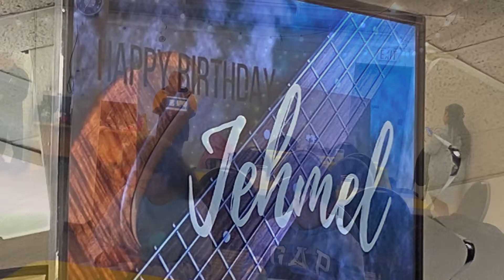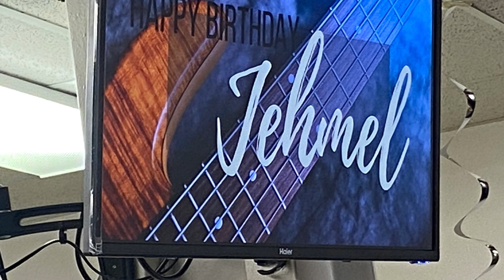Jehmel at 40